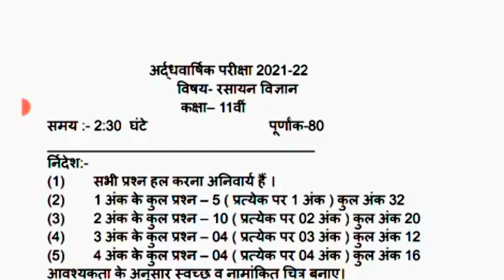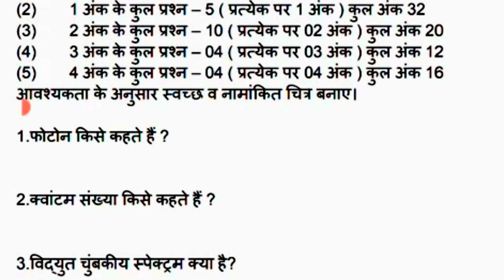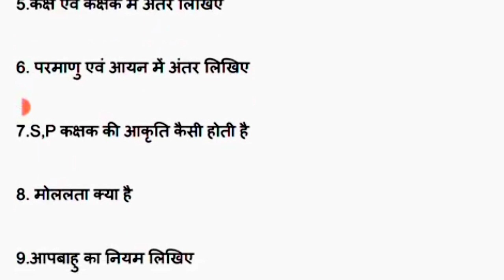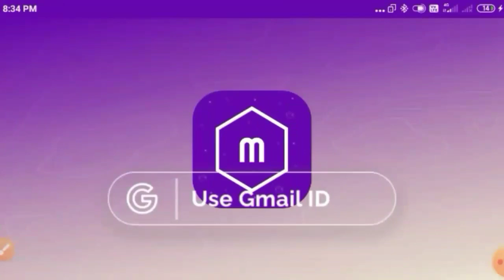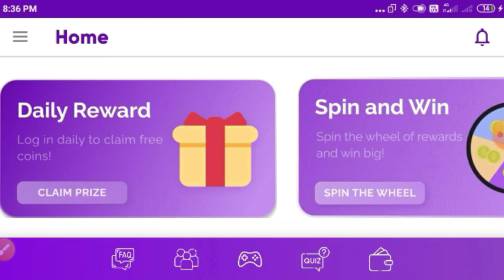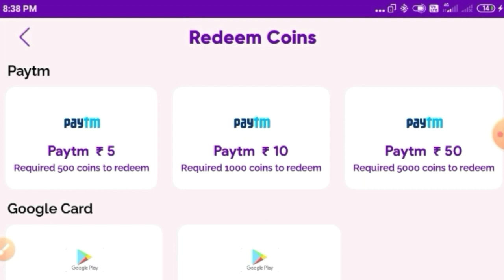अर्धवार्षिक परीक्षा कक्षा 11वीं विषय रसायन विज्ञान केमिस्ट्री का पेपर इंपोर्टेंट प्रश्न 2021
कक्षा 11 रसायन विज्ञान अर्धवार्षिक परीक्षा के लिए पेपर 2021 रियल पेपर MP board kaksha 11 rasayan vigyan adivasi pariksha
telegram pdf ke liye
ke liye real paper 2001

कक्षा 11 रसायन विज्ञान अर्धवार्षिक परीक्षा के लिए रियल पेपर 2021 अदवार्षिक परीक्षा के लिए real पेपर विषय रसायन विज्ञान कक्षा 11 2021

अर्धवार्षिक परीक्षा के लिए रियल पेपर 2021 विषय रसायन विज्ञान कक्षा 11 विषय रसायन विज्ञान अर्धवार्षिक परीक्षा के लिए पेपर 2021

कक्षा 11 2021 अदवार्षिक परीक्षा विषय रसायन विज्ञान

कक्षा 11 अर्धवार्षिक परीक्षा सन 2021 विषय रसायन विज्ञान कक्षा 11 विषय केमिस्ट्री अदवार्षिक परीक्षा के लिए रियल पेपर 2021

एवं 2022 अर्धवार्षिक परीक्षा के लिए पेपर विषय रसायन विज्ञान 2021

विषय रसायन विज्ञान अर्धवार्षिक परीक्षा के लिए रियल पेपर 2021 कक्षा 11

कक्षा 11 अर्धवार्षिक परीक्षा के लिए रियल पेपर 2021 विषय रसायन

विज्ञान

kaksha 11 ardhvaarshik pariksha 2021 vigyan

अदवार्षिक परीक्षा सन 2021 विषय रसायन विज्ञान

कक्षा 11 रसायन विज्ञान अर्धवार्षिक परीक्षा यह पेपर पढ़ लिया तो 95% कंप्लीट यहीं से प्रश्न पूछा

जाएगा
5:24 PM

(23)

mp board / mp board 11t paper

mp board / mp board 11th a paper

1-kaksha 11th fa Halfyearly paper 2021 MP Board

2-10th class 11th chemistry Halfyearly paper 2021 MP Board

3-class 10th Science Halfyearly paper answer 2021

MP Board

4-class 10th Social science Halfyearly Pariksha 2021

5-kaksha 10th Sanskrit Halfyearly Pariksha 2021 MP

Board 6-kaksha 10th Physics paper quarterly exam 2021

MP Board

7-kaksha 11th English Halfyerly exam paper 2021 MP Board

8-Halfyerly exam paper solution class 11th MP Board 2021

9-2021 MP Board quarterly exam Hindi paper kaksha 11th

10-class 11thth Hindi paper solution 2021 MP Board

Ardhvarshik Pariksha paper

class 11th hindi Ardhvarshik Pariksha paper solution

class 11th math Ardhvarshik pariksha important

question 2021

class 11th English Ardhvarshik pariksha

important questiontrimasik Pariksha

ardhvaarshik परीक्षा अर्धवार्षिक परीक्षा 2021-22

एमपी बोर्ड अर्धवार्षिक परीक्षा कक्षा 10वीं हिंदी 10वीं हिंदी अर्धवार्षिकपरीक्षा 2021

अर्धवार्षिक परीक्षा 202110 वीं सामाजिक विज्ञान अर्धवार्षिक परीक्षा 2021 कक्षा 10वीं विज्ञान

म.प्र. अर्धवार्षिक परीक्षा 2021 11वीं गणित M.P. trimasik Pariksha 2021 11vi Hindi

11vi Hindi trimasik Pariksha 2021 Class 11th hindi model paper 2021 mp board traimasik Pariksha 11 vi Hindi 2021 Class 11th

परीक्षा 2021

Class 11th fa en paper 2021 Class 11th hindi quarterly exam model question paper

2021

कक्षा 11वी हिन्दी का पेपर

& 11 timahi Pariksha MP board syllabus Class 11th hindi important question answer 2021

Class 11th first term hindi model papertrimasik

Pariksha

अर्धवार्षिक पेपर कक्षा-11th रसायन विज्ञान paper Dec. 2021board Exam/mpboard Full Solution

1-kaksha 11th Halfyearly paper 2021 MP

Board

2-10th class 11th chemistry Halfyearly paper 2021

MP Board

3-class 10th Science Halfyearly paper answer 2021 MP Board

4-class 10th Social science Halfyearly Pariksha 2021

5-kaksha 10th Sanskrit Halfyearly Pariksha 2021 MP

Board

6-kaksha 10th Physics paper quarterly exam 2021

MP Board

7-kaksha 11th English Halfyerly exam paper 2021 MP Board

8-Halfyerly exam paper solution class 11th fach MP Board 2021

9-2021 MP Board quarterly exam Hindi paper kaksha 11th

10-class 11thth Hindi paper solution 2021 MP Board

Ardhvarshik Pariksha paper

class 11th math Ardhvarshik pariksha important question 2021

important questiontrimasik Pariksha

ardhvaarshik परीक्षा

एमपी बोर्ड अर्धवार्षिक परीक्षा कक्षा 10वीं हिंदी

10वीं हिंदी अर्धवार्षिक परीक्षा 2021 •अर्धवार्षिक परीक्षा 202110 वीं सामाजिक विज्ञान

अर्धवार्षिक *2021 कक्षा 10वीं विज्ञान

11vi Hindi trimasik Pariksha 2021

Class 11th hindi model paper 2021 mp board traimasik Pariksha 11 Hindi 2021 Class 11th Rich

परीक्षा 2021

Class 11th fast e paper 2021 Class 11th hindi quarterly exam model question paper

2021

11 timahi Pariksha MP board syllabus

Class 11th hindi important question answer 2021 Class 11th first term hindi model papertrimasik

Pariksha